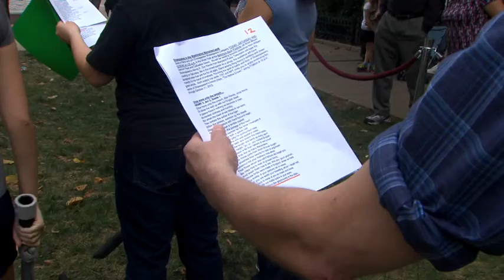MPT & The Hollow Crown at the 2013 Baltimore Book Festival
MPT partnered with the Chesapeake Shakespeare Company to raise awareness of the GREAT PERFORMANCES: THE HOLLOW CROWN series foster enthusiasm for Shakespeare's work at the local level, and engage and build new audiences for public media at the 2013 Baltimore Book Festival in historic Mount Vernon Place.  Major funding for GREAT PERFORMANCES is provided by the Irene Diamond Fund, The Starr Foundation, Vivian Milstein, Rosalind P. Walter, the LuEsther T. Mertz Charitable Trust, The Philip and Janice Levin Foundation, Joseph A. Wilson, Jody and John Arnhold, The Agnes Varis Trust, and PBS.